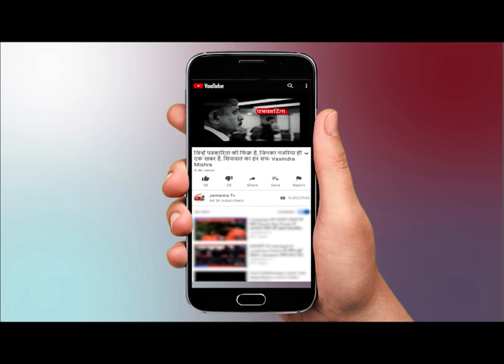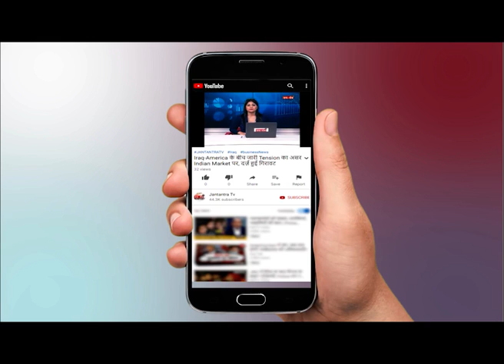रूस कोरोना वैक्सीन बनाने वाला दुनिया का पहला देश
WATCH रूस कोरोना वैक्सीन बनाने वाला दुनिया का पहला देश ON JANTANTRA TV